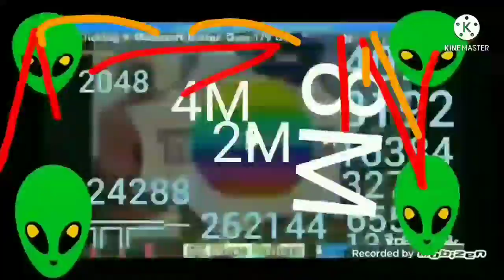Cilcking A Minecraft Button Over 179 Uncentillion Times And Beyond (Part 3)